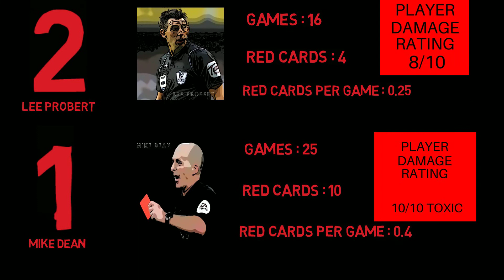TOP 5 PREMIER LEAGUE REFEREES FOR RED CARDS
Find out which Premier League football referees hand out the most red cards. We have a look at Craig Pawson, Jonathan Moss, Michael Oliver, Mike Dean and Lee Probert to see how many red cards they have issued for the 2018/19 season up to 15th April 2019.